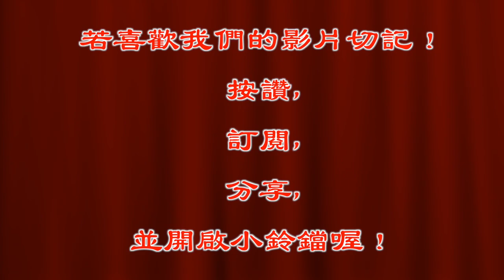蓮花太子教導貴媽施法引駕